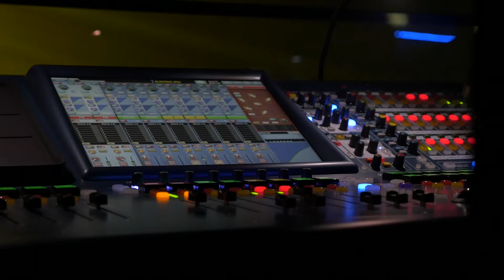GH4 Digital Tearing Problem